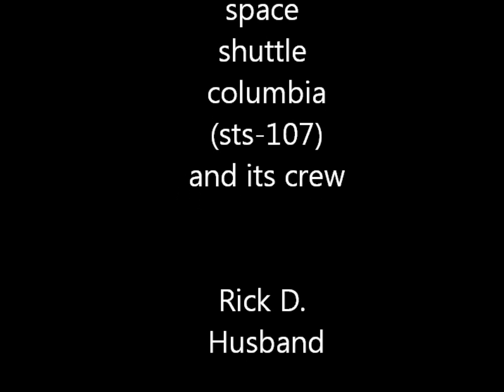Space Shuttle Columbia Tribute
On february 1st 2003 space shuttle columbia was destroyed along with 7 astronauts